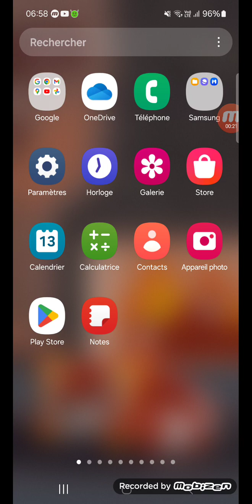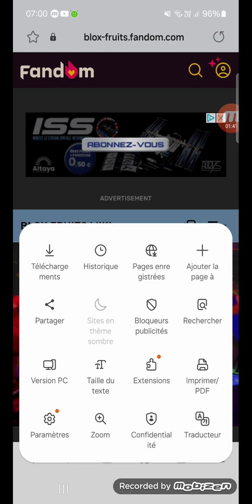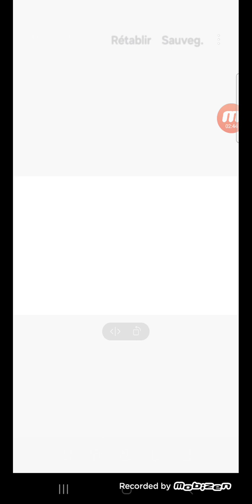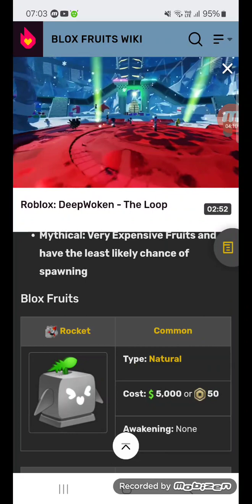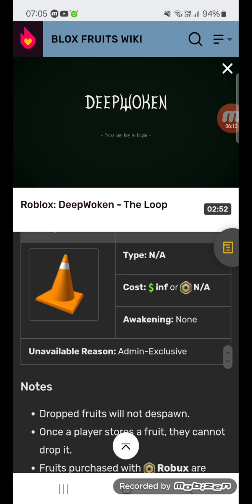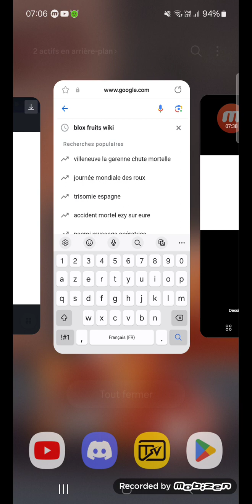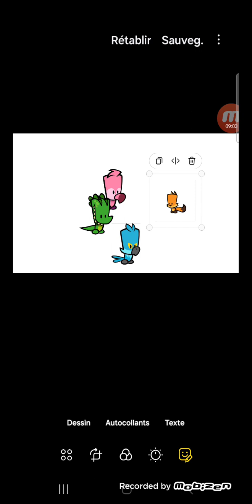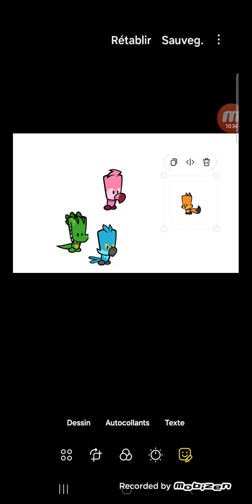reset system #20 blox fruits